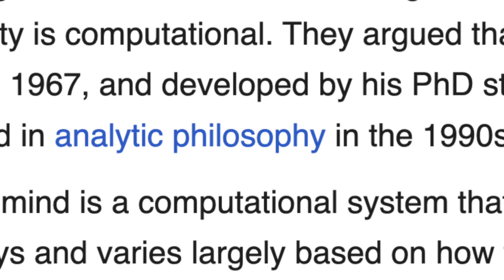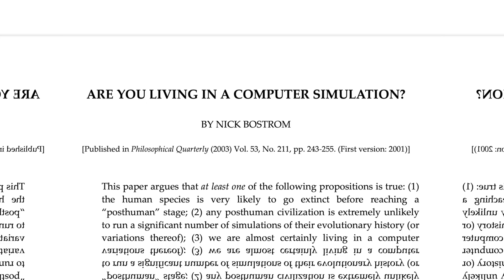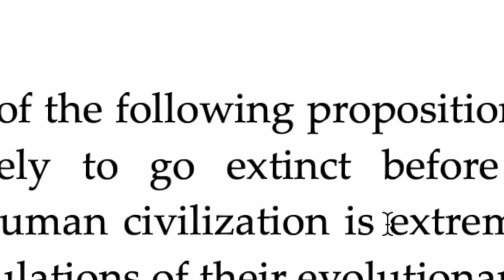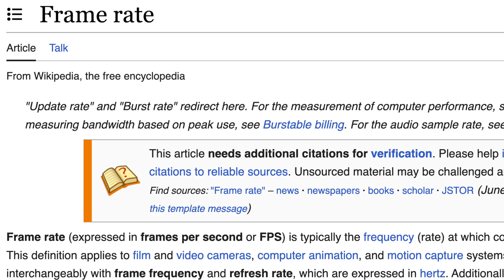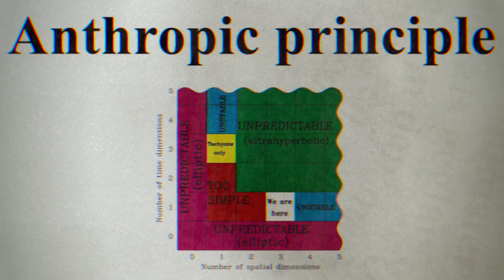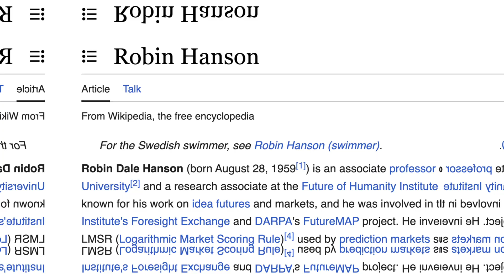Elon Musk Is Wrong (Simulation Theory Explained)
Hey there, it's Dylan Curious! Today, we're diving deep into the enticing world of simulation theory, a topic that's gained significant attention, especially from tech giant, Elon Musk. But is there any truth to Musk's belief that we're likely living in a simulation? Let's break it down.

Simulation theory suggests our reality might be a sophisticated virtual world so detailed that we can't distinguish it. This hinges on computationalism: the idea that our cognition is a computation, hinting that AI advancements could lead to indistinguishable realities. Elon Musk, drawing from philosopher Nick Bostrom, believes that as technology progresses, we'll likely create countless simulations, making our reality potentially one of the many.

Yet, there's more to it. How would an advanced non-player character (NPC) in a game feel? Might they question their reality, much like we do? Inspired by the techno-thriller "Demon" by Daniel Suarez, I've pondered this intriguing concept of NPC self-awareness. And while modern physics sometimes echoes aspects of a digital world, like quantized reality reminiscent of games, we must approach with skepticism.

The anthropic principle suggests our universe must be observed from a consciousness-friendly perspective. Yet, criticisms arise from this viewpoint. Philosophers like Barry Danton propose alternate realities, while cosmologist Sean Carroll challenges its complexities. Moreover, what's the motivation for advanced civilizations to run simulations? Would realizing our "simulated" existence end our universe, reminiscent of Douglas Adams' "Hitchhiker's Guide to the Galaxy"?

Additionally, computationalism, a pillar of simulation theory, is debated. Can we genuinely replicate consciousness, or is it broader than we can simulate? With advanced AI and VR, we're making headway, but there's a vast difference between AI games and a universe simulation.

Then there's Occam's razor: the simplest explanation is usually the right one. Adding layers of advanced civilization simulations seems a stretch. Furthermore, quantum mechanics, with its probabilistic nature, might prove challenging to replicate in a deterministic simulation.

In conclusion, while simulation theory is thrilling, and I'm fascinated by the idea of universal computation, we must approach it with scientific rigor and skepticism. Though Musk's claim adds flavor to the debate, it might be a tad ambitious. But isn't it incredible that we can even contemplate such notions? A testament to human curiosity!

00:00 - Simulation Theory Explained (Elon Musk Is Wrong)
00:29 - What is Simulation Theory? Explained
00:54 - Why Simulation Theory Depends on Computationalism
01:28 - Elon Musk & Nick Bostrom: Reality or Simulation?
02:31 - Could NPCs Question Their Own Existence?
04:05 - Is the Universe Made Just for Us? Unpacking the Anthropic Principle
05:10 - Musk and Bostrom’s Fatal Flaw? Anthropic Reasoning
07:04 - Do Objects in a Mathematical Realm ‘Think’?
07:53 - Is Our Universe Too Detailed to Simulate?
08:30 - Is Occam’s Razor Disproving Simulation Theory?
08:49 - Are Quantum Events the Endgame for Simulation Theorists?
09:06 - Simulation Theory: Fact, Fiction, or Elon Musk’s Fantasy?